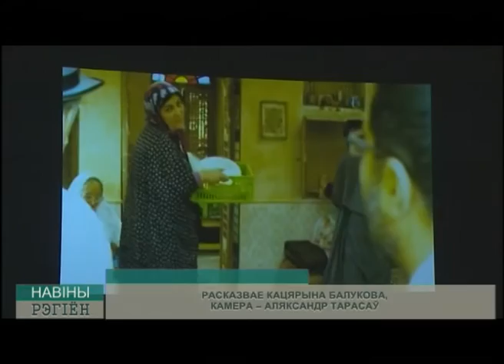Дни кино Ирана в Могилеве